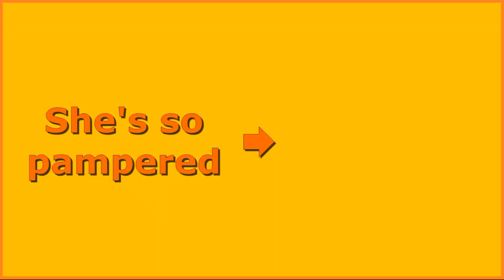What is oh-sho-bo?